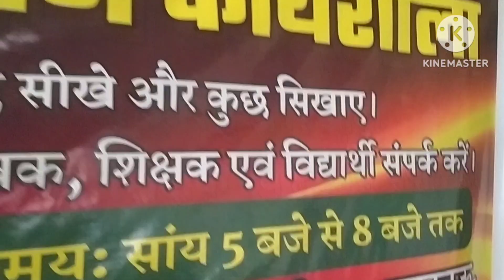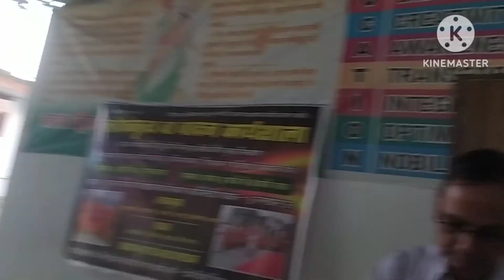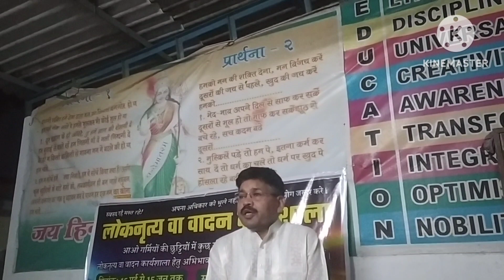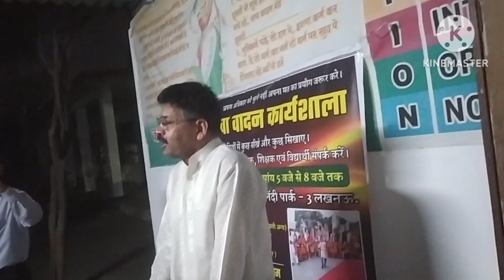बुढ़ापे में चली क्लास 💃💃🤩🤩😄💯💯💕 हंसी मजाक।के साथ,🙏🙏👍😍pahadi_ijja